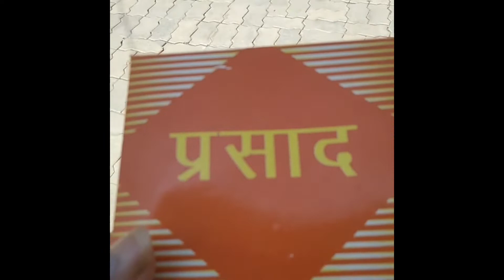Jagarnath rath yatra 🛐🕉🕉